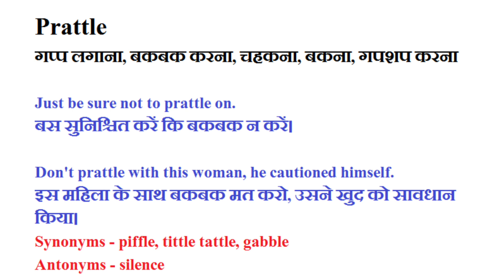Prattle ka hindi me matlab| Prattle Meaning In Hindi#englishvocabulary